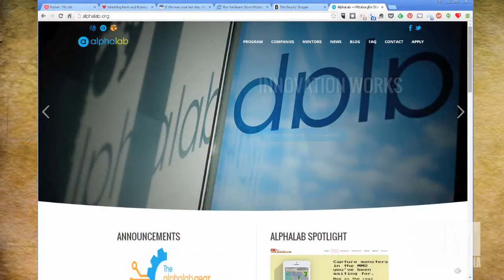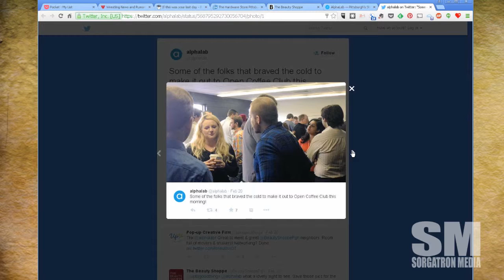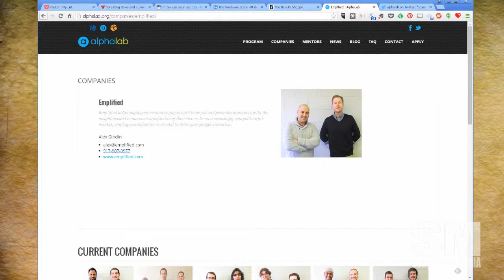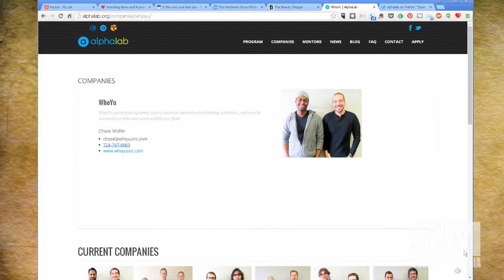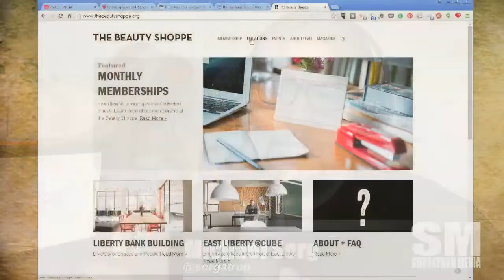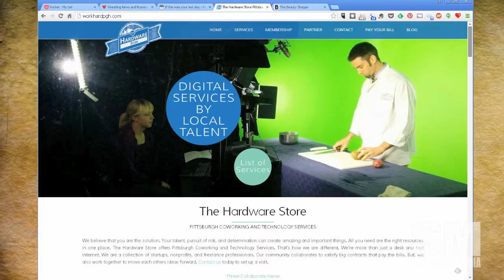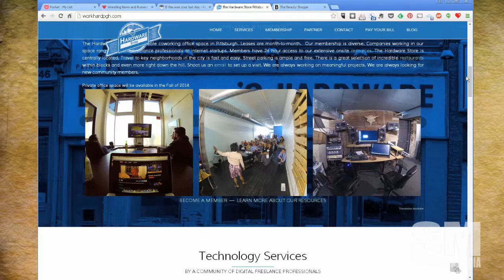Good Morning: Startups and Work Spaces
Friday I had the chance to hang out at the awesome Alphalab Open Coffee where I got a chance talk with some of the next upstart companies.